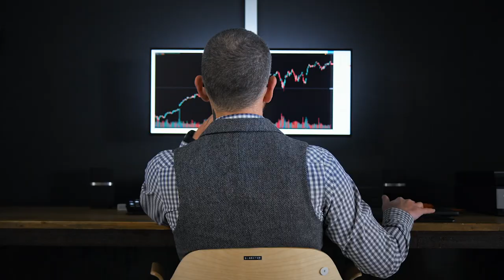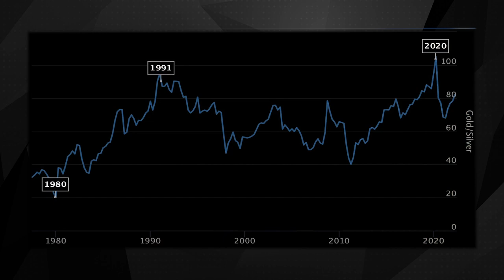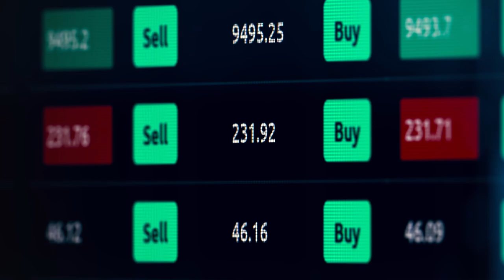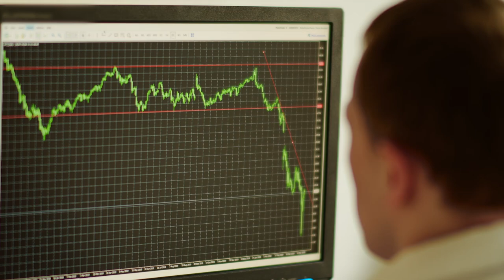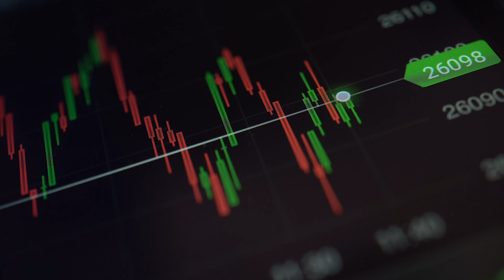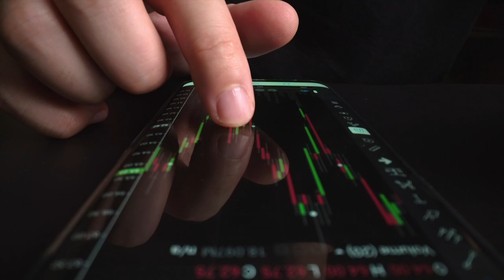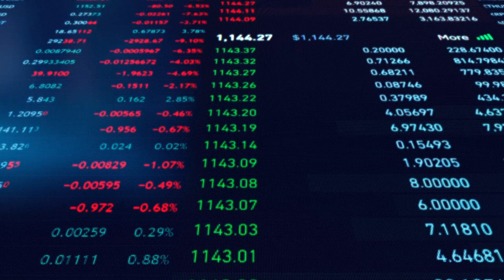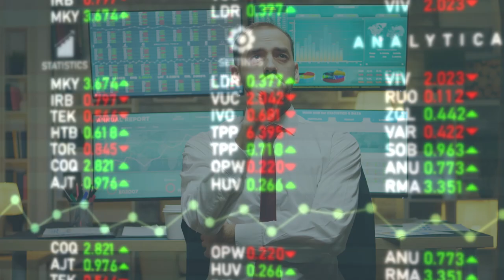This Will Happen To Gold & Silver Soon | Peter Krauth Gold & Silver Price Prediction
$5K gold and $300 silver make sense, says Peter Krauth Silver & Gold Price Prediction, author of "The Great Silver Bull."